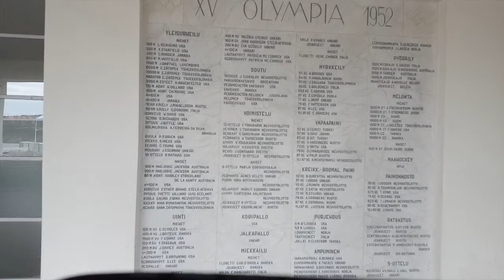Olympiastadions renovering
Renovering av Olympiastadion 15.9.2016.